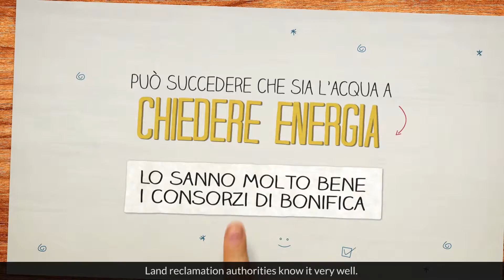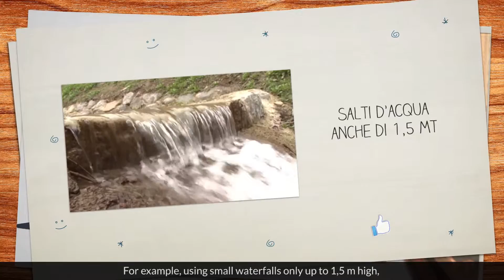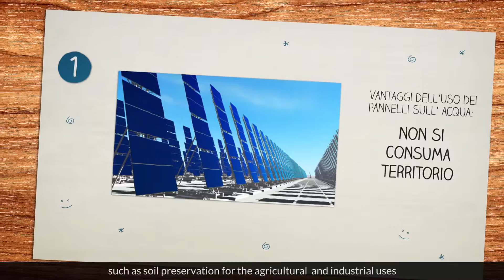Lorenzo il Bonifico in: UN SALTO D'ENERGIA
Spinti dal bisogno di energia per lo svolgimento delle proprie attività e dalla necessità di progettare nuovi sistemi irrigui perfettamente integrati con l’ambiente, i Consorzi di bonifica hanno investito risorse su progetti innovativi per la produzione di energia da fonti rinnovabili.
Lorenzo il Bonifico, impegnato nella salvaguardia idraulica del territorio,  ci spiega come produrre energia dall'acqua!